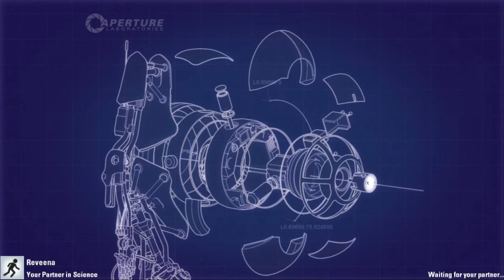Portal 2 Cooperative with Lauraveena, Episode 5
playing though the coop maps with my friend Lauraveena.